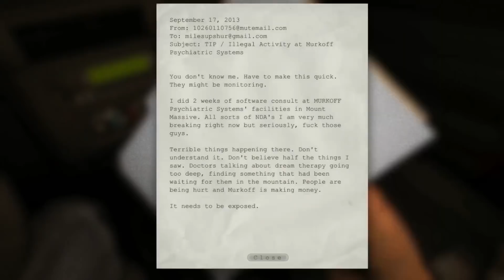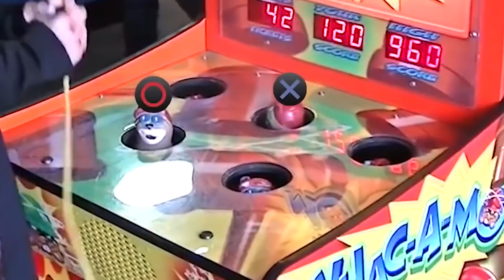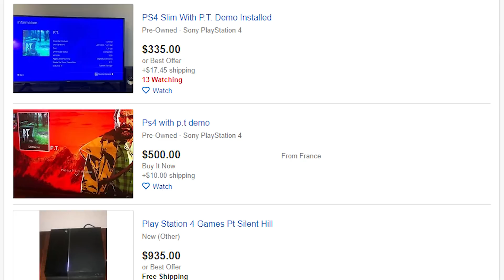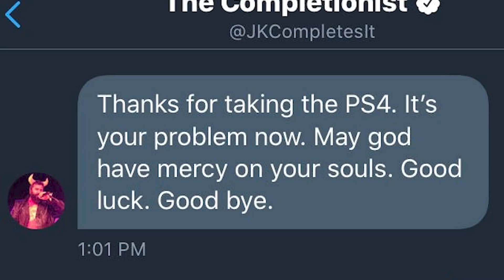Outlast, Until Dawn, and P.T. (Silent Hills) | Girlfriend Reviews Halloween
Happy Halloween! I finally got around to watching my boyfriend play all those scary games you guys are always requesting. Outlast, Until Dawn, and the illusive P.T., also know as Silent Hills. I hope you don't get too scared!